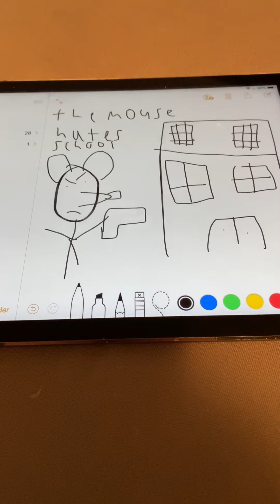The mom forces mouse to go to school